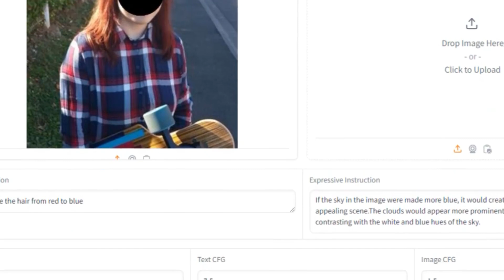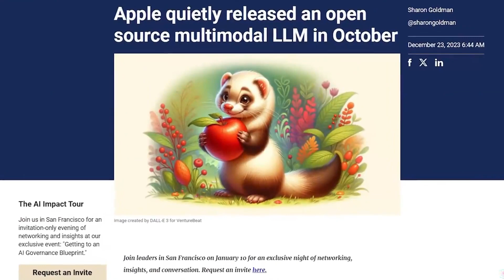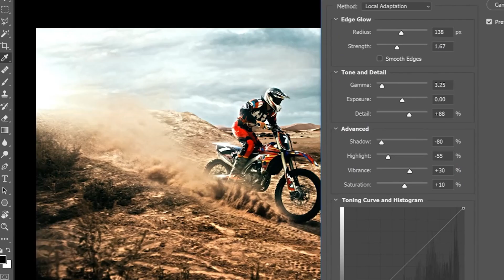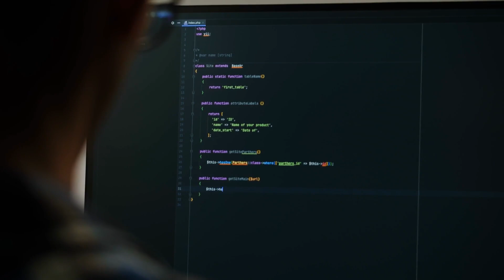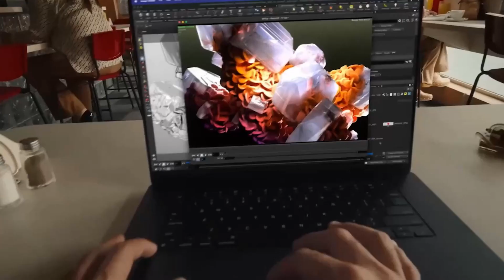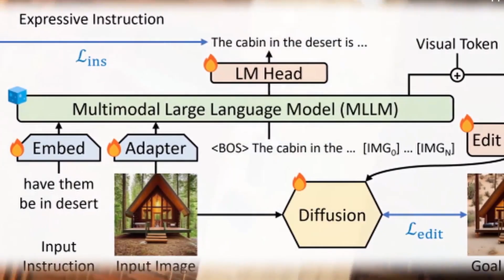APPLE's MGIE AI Model: A Game-Changer in Artificial Intelligence!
Apple's image editing AI model has arrived albeit it's far from a finished product. MGIE, short for multimodal large language models-guided image editing, is currently available on GitHub and there's a PDF project paper with instructions.The model uses text instructions to change and edit images. It can do simple image editing tasks like increasing contrast or brightness and changing the white balance. But it can also try and interpret more complex prompts - like making this pizza healthier - by adding vegetable toppings.
The model can also crop and resize, autofill image borders, change the subject's hair, eyes, and clothes, and remove objects.
MGIE is just the first step in Apple's generative AI journey. It's not likely to make an appearance on any of Apple's current devices, but it's likely a sign of things to come.

Item ID:                         FX2UMG6
Author Username:                 IvanLuzan
Licensee:                        Hashim Munawar
Registered Project Name:         MarketX
License Date:                    February 6th, 2024